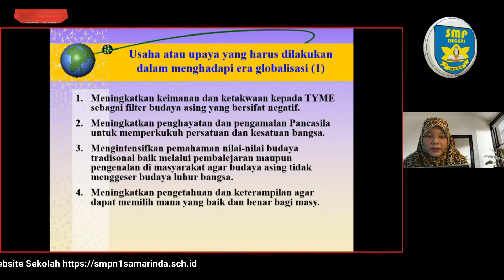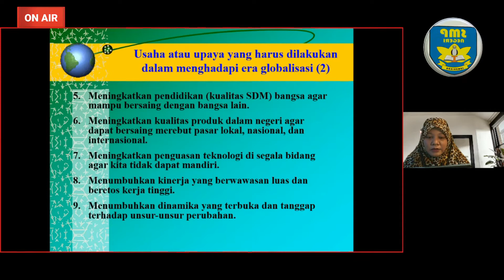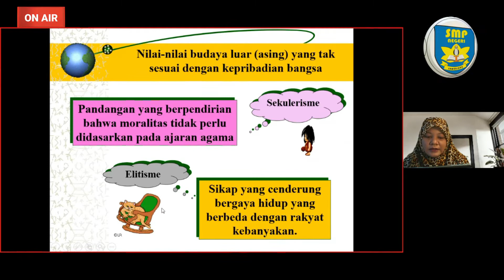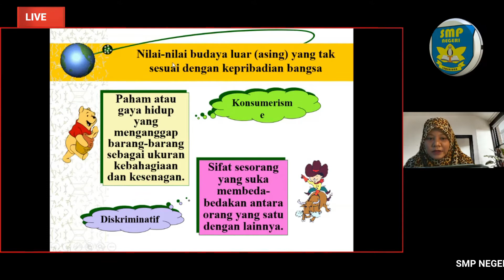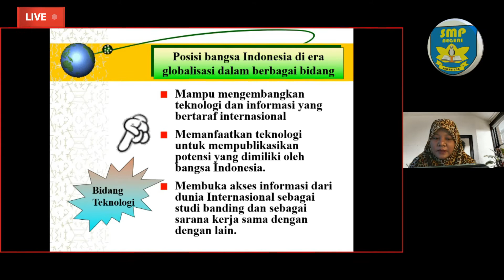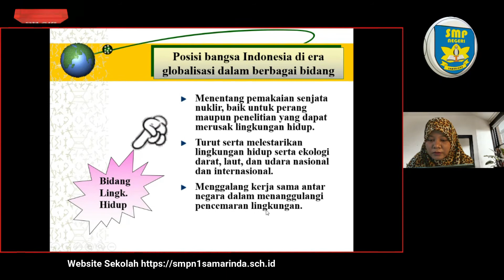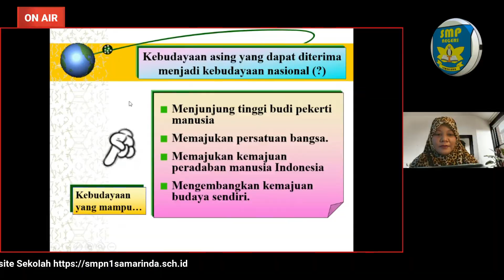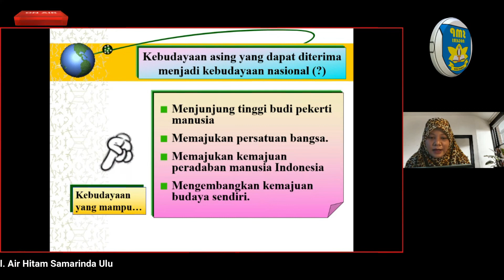USAHA & UPAYA DALAM MENGHADAPI ERA GLOBALISASI- IPS KELAS 9 -MINGGU 10 IBU TUTIK WIDAYANTI, M.PD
Oleh : Tutik Widayanti, M.Pd

WEB sekolah : smpn1samarinda.sch.id
Penanggung jawab : Dr. H. Mulyadi, M.Pd (Kepala sekolah)